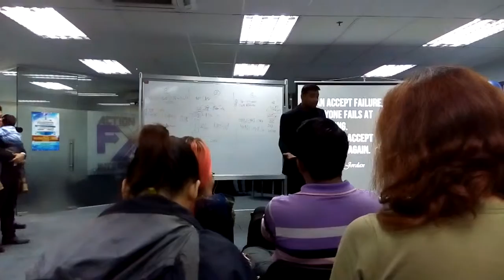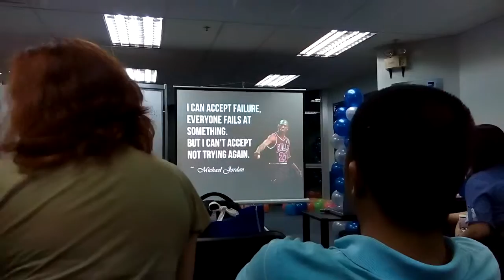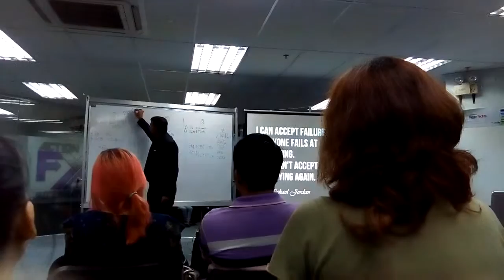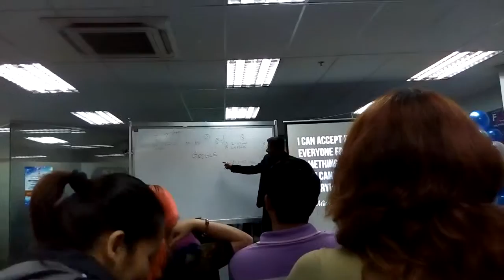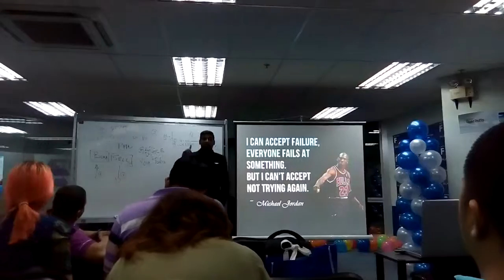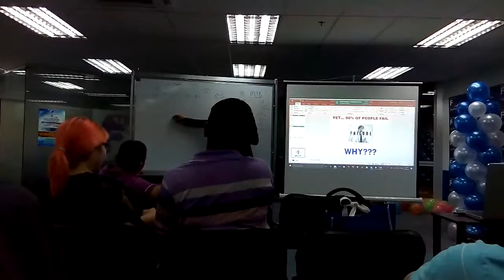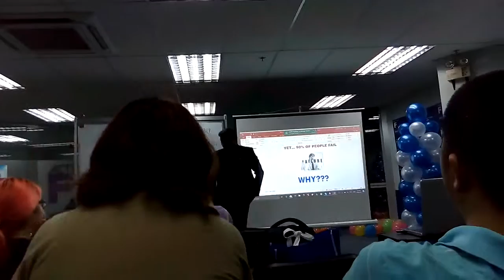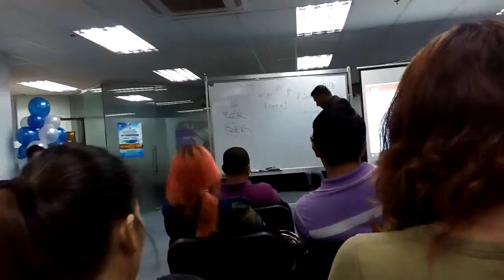FX ACTION TEAM PHILIPPINES WITH MR. KOVARAN